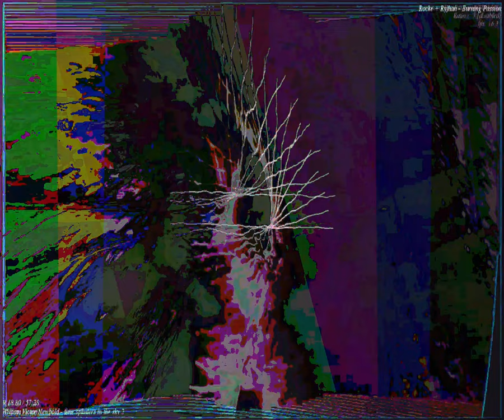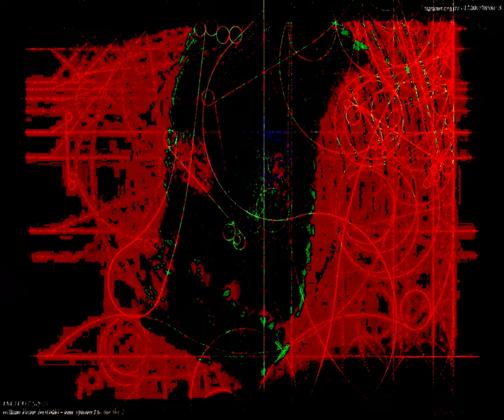[EPILEPSY WARNING] Movie 23 09 11 17h37m02s